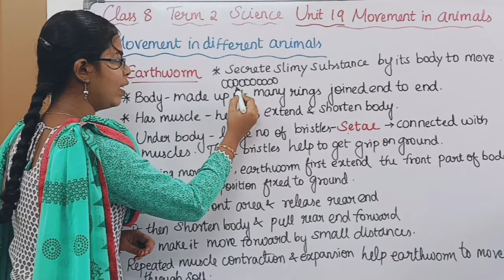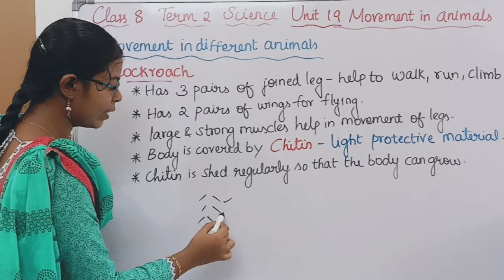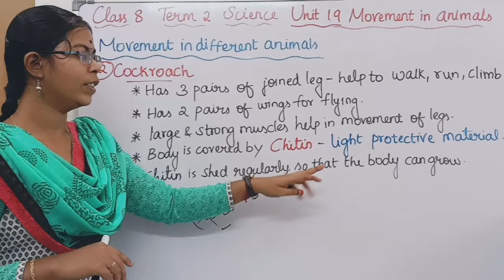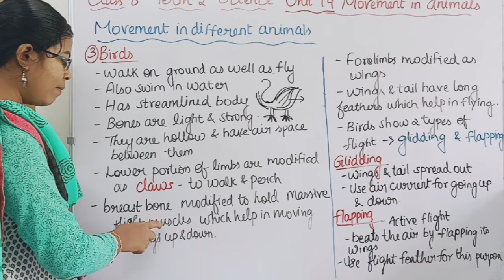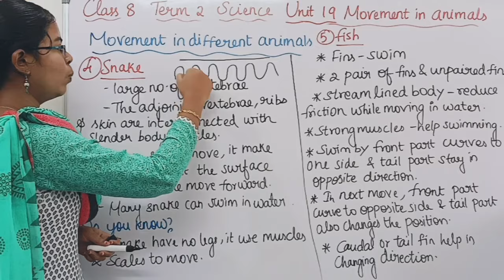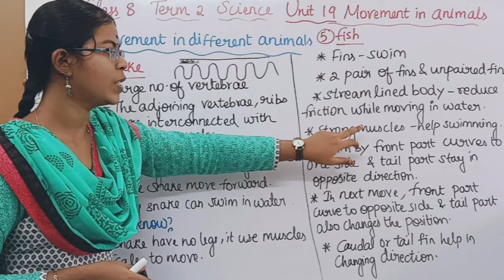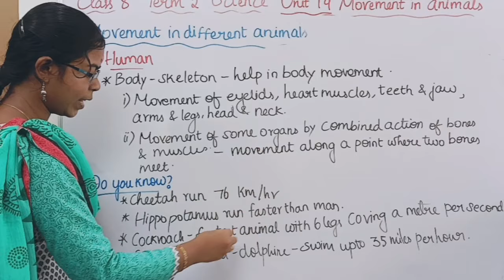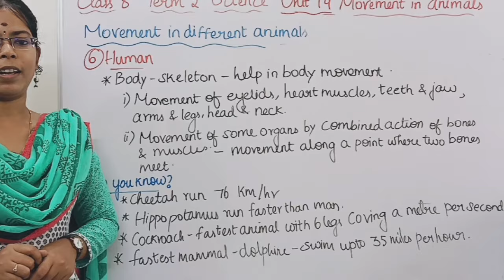Movement in Different Animals| Class 8 Science Term 2 Unit 13 Water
This video explains the movement in Different Animals like 1. Earthworm 2. Cockroach 3. Bird 4. Snake 5. Fish 6. Humans